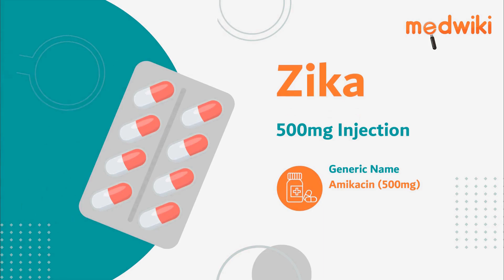Zika 500mg Injection | Uses, Work and How to take.